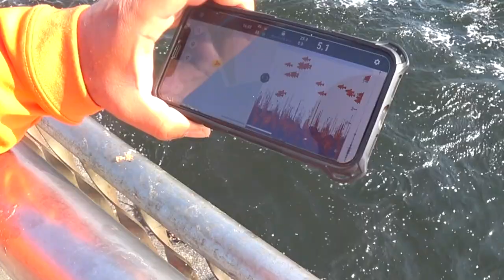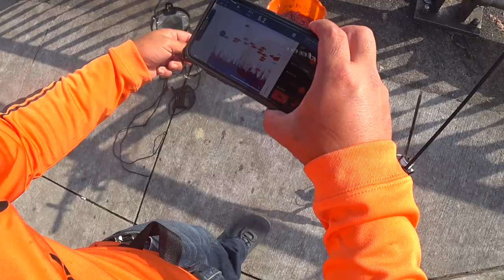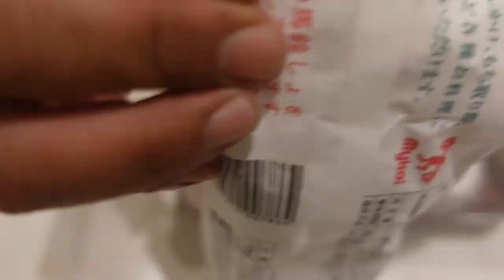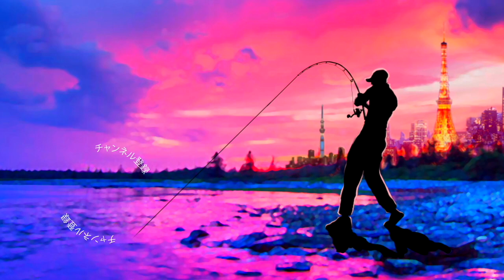【東扇島西公園】ダイソーの激安つり道具と携帯魚群探知機で美味しい魚が入れ食いだ！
東扇島西公園！ダイソーの激安つり道具と携帯魚群探知機で美味しい魚が入れ食いだって事で晩ご飯のおかずを釣りに川崎の東扇島西公園に行って来ました。今回は１００円均一ダイソーの釣り道具を色々と使って魚を狙って行きますよ〜！メインの道具はルアーロッドの長い方とスピニングリールの2000番、これにサビキ釣りセットを組んでアジやイワシを狙って行きま〜す
初めてのポイントなので、もうひとつの万能竿セットには携帯型魚群探知機deeperを準備して魚の群れを探して行きますよ〜
コマセの効果で魚の位置が変化したりと岸釣りですが魚探を見ながら集中するタイミングを効果的に攻める事が出来ました〜

2020はジーニアスプロジェクトのグラビアス、ゴライアス！シマノ ではカルカッタコンクエストDCやメタニウムなど中心に釣りを進めましたが2021はダイワのベイトリールも買ってみるかな！？なんて楽しんでおります。

55アップしか釣れない！デプス「コードネームバス」に巨大バスが襲い掛かる衝撃映像